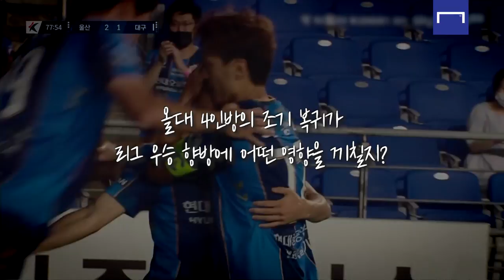세징야와 이동경은 무슨 말을 했을까?